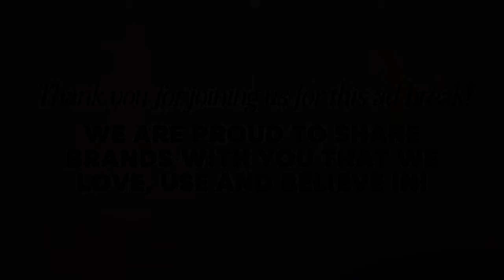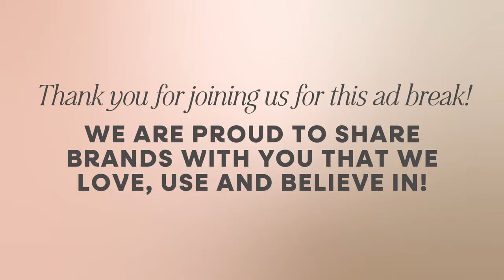664. Compassion Fatigue + Following Your Purpose with Ellie Laks, Gentle Barn Founder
This week, Krista is joined by Ellie Laks, Founder of the Gentle Barn, a place where animals can find rehabilitation and sanctuary, and humans can open their hearts to the magic of animals. Ellie tells the miraculous story of her journey starting Gentle Barn, which began when she was just seven years old.
Ellie withstood the pressures of her family’s disapproval, divorce, financial ruin, and harrowing self doubt until she found the law of attraction and began to fully trust herself and the Gentle Barn’s mission. Now Ellie understands that her deep sensitivity and empathic nature are her greatest gifts, and she explains how she’s been able to nurture and share those talents with the world.
If you are someone who is second guessing your unique purpose in this life, let Ellie be your source of inspiration to trust that little voice in the back of your mind. The road isn’t always easy, but you were born to do what you love.

We also talk about:
Compassion fatigue
Reconnecting with woman’s intuition
Doing big work and being a sensitive person
Protecting your energy
Letting go of attachments
Denying your gifts
The role of trauma in finding purpose
Affordable self care practices
Self abandonment
Learning how to receive
Cows + the importance of rest
When partners don’t support your dream
Empaths + their connection to animals
Veganism + feminism

@thegentlebarn on Facebook, Instagram, TikTok and YouTube
@ellielaks on Facebook and Instagram
Book: My Gentle Barn: Creating a Sanctuary Where Animals Heal and Children Learn to Hope by Ellie Laks of Gentle Barn

Veri | Give Veri a shot with our exclusive $30 off code VSM-ALMOST30

Find more to love at almost30.com!
Almost 30 is edited by Marielle Marlys & Isabella Vaccaro.
Video edit by Skyler Brigmann.